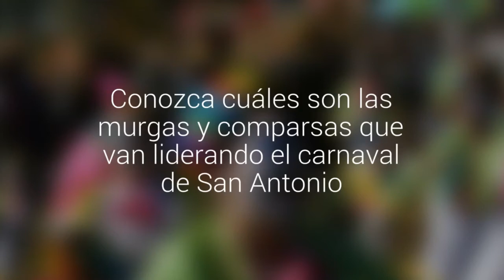Conozca cuáles son las murgas y comparsas que van liderando el carnaval de San Antonio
Los sectores de Tejas Verdes y Hermanos Carrera van punteando el ranking en sus respectivas categorías.